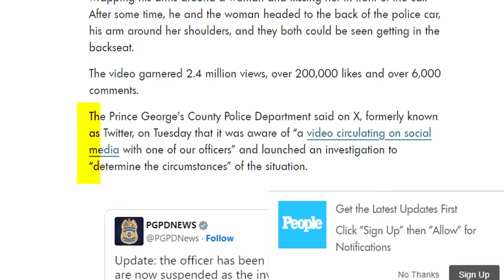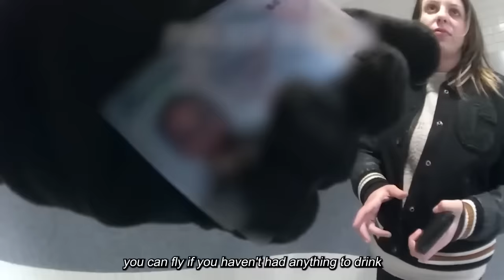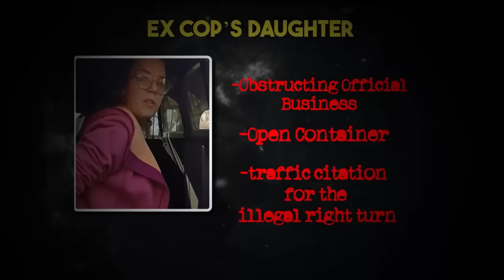When Creep Cops Won’t Leave Girls Alone